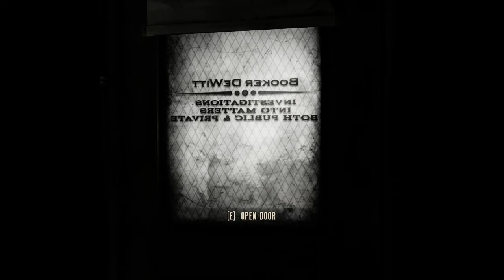Griff Plays Bioshock Infinite (Part 6)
Griffter embarks on a wondrous adventure through a city in the clouds (but not Cloud City), on a secret mission to uncover mysteries, save damsels, baptize heathens, possess machine guns with green fairies, and possibly shock some bios at some point, whatever those are.

The song in the outro is "Skydiving" by Skautomatic Weapons, and you can listen to it or download it